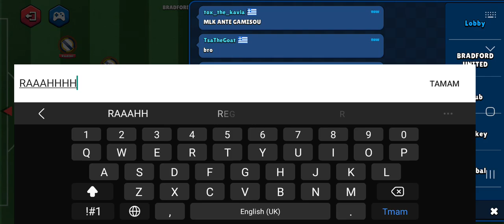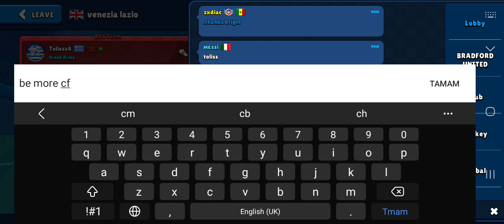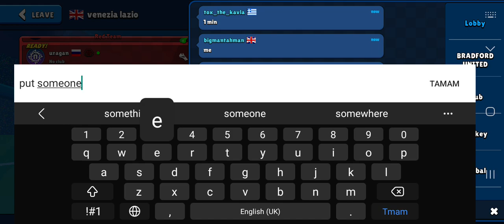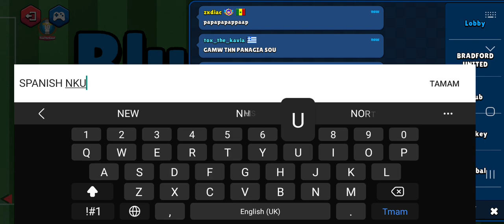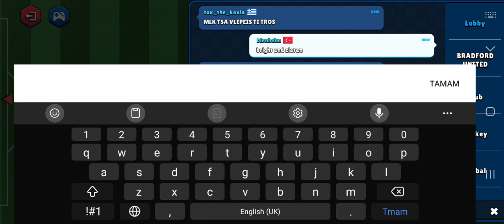BRADFORD UNITED (disguised as venezia) defeats lazio 4-1 ez | MamoBall Serie B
LETS GOOOO WE WON A GAME